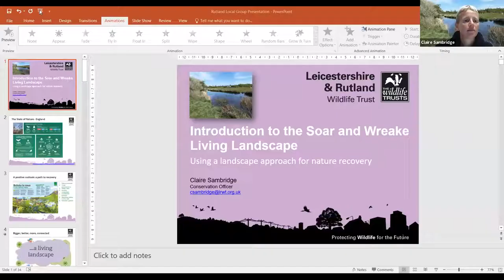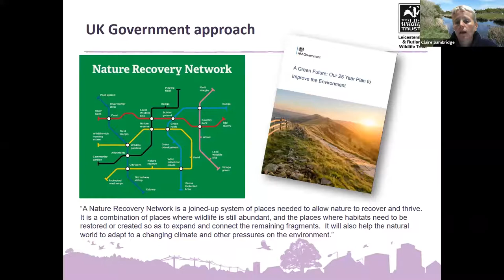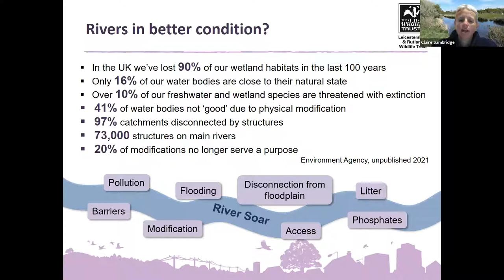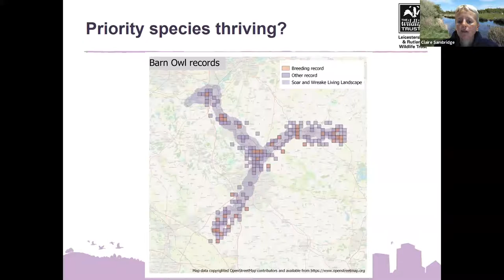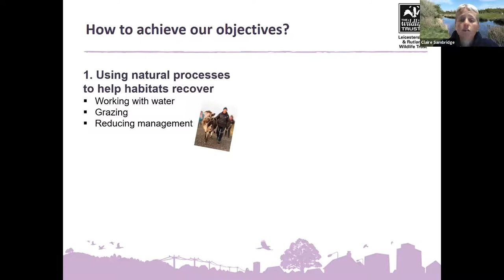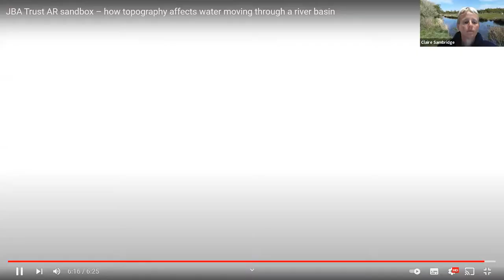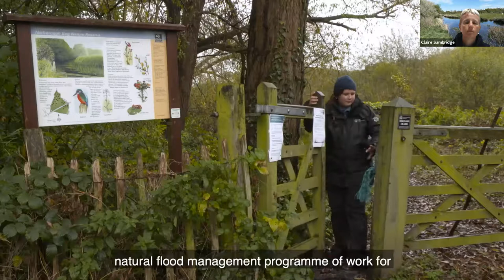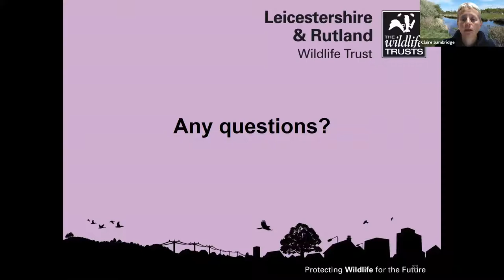Online Talk: The Soar and Wreake Living Landscape with Claire Sambridge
As part of our programme of online talks, the Rutland Local Group presents 'The Soar and Wreake Living Landscape' with LRWT Conservation Officer Claire Sambridge.

We are delighted to be able to offer our online talks for free, any donations you can give will help cover the running costs and make a huge difference to our work for wildlife.

Contains Ordnance Survey data © Crown copyright and database right. 2021